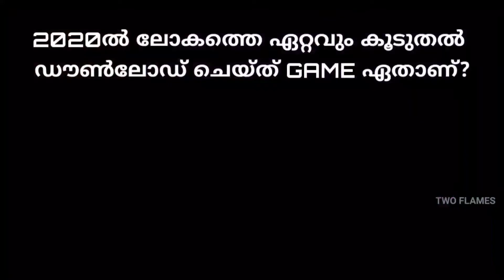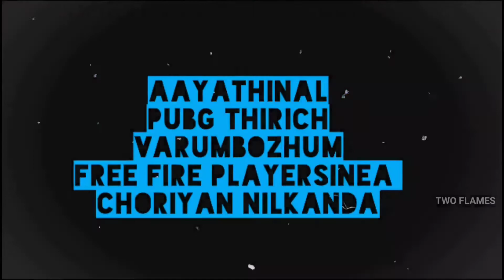PUBG returns | FREE FIREനെ ചൊറിയുന്ന വർക്കുള്ള REPLY 🔥🔥|| troll status video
two flames gaming

No hate to pubg game or players. just stating some facts and reply to some pubg statusoliss who criticize free fire.

pubg troll
pubg returns